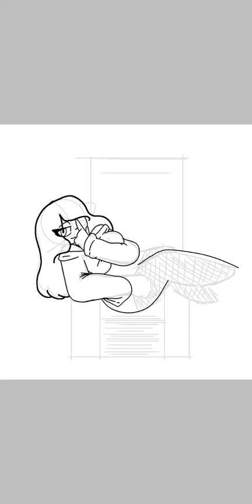Gift for my auntie Katelyn UwU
Get ready to be spammed with more speedpaints.